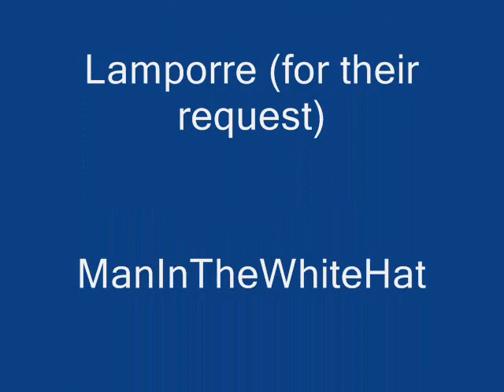Jimmy Steller reviews "Dead Again"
Upon request, I finally saw Kenneth Branagh's second directorial feature, starring himself and Emma Thompson in two different roles. Also starring Andy Garcia, Derek Jacobi, Hanna Schygulla, Wayne Knight, and Robin Williams.